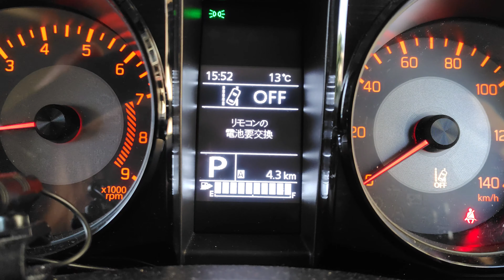ジムニーJB64のスマートキー電池交換手順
スマートキーの電池要交換の警告がでたのでスマートキーの電池交換をしました。
というかJB64のスマートキー電池、こんなに早く無くなるんですかね？
うちの車だけかな（汗）
まぁ、ドライバー１本で簡単に交換できますので、いざと言う時の参考になればと。

使用するボタン電池は、CR2032です
終了画面のイラストは「工房コボ」さんの作品です